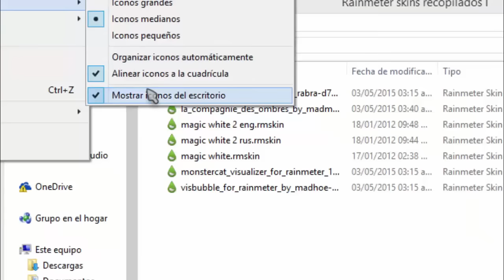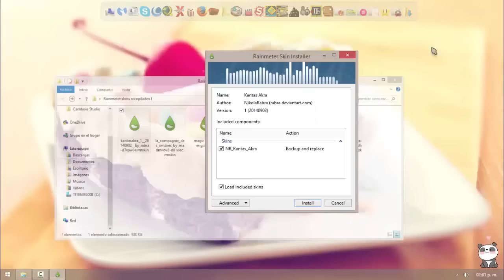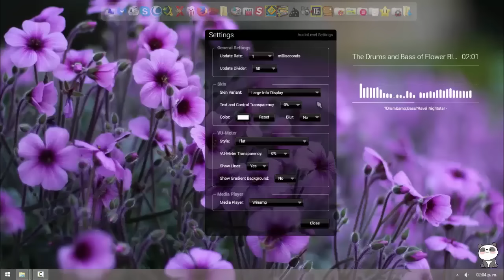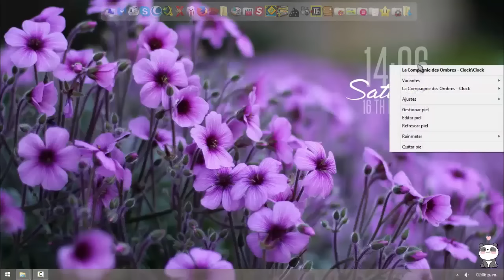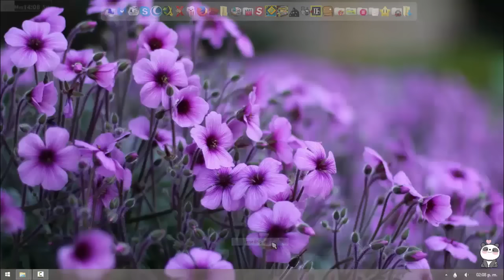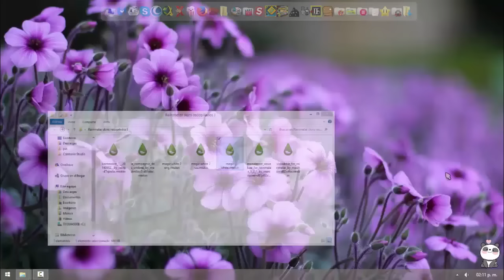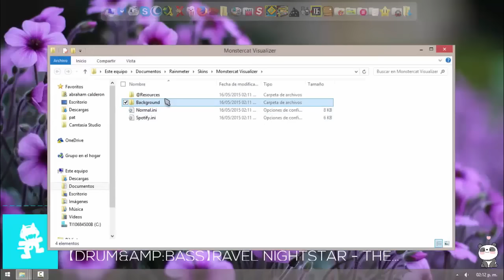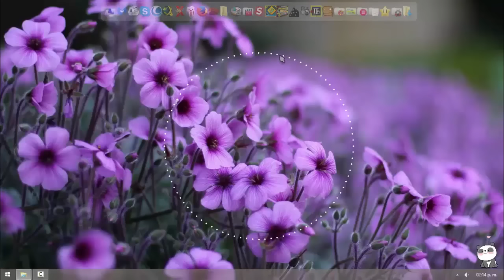Skins para Escritorio (Pack 1) Rainmeter // Windows 7, 8, 8.1 & Win 10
█░░.:｡: ♥ 〇 ᖇ ᗩ ᘉ ᘐ ᕮ ᕮ ♥..:░█

.:｡✿*ﾟ'ﾟ･✿.｡.:* *.:｡✿*ﾟ'ﾟ･✿.｡.:* *.:｡✿*ﾟ¨ﾟ✎･ ✿.｡.:* *.:｡✿*ﾟ¨ﾟ✎･✿.｡.:*

Cualquier pregunta hasmela mediante facebook o dejando tu comentario.

≧◔◡◔≦  ℓιкє & ѕυѕcяιвєтє  ≧◔◡◔≦